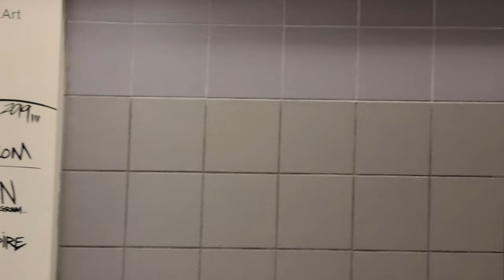Finding cool stuff in Philadelphia International Airport.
Finding cool graffiti in Philadelphia International Airport. Graffiti wall located adjacent to people mover between Terminals A, B, C and Terminal D.